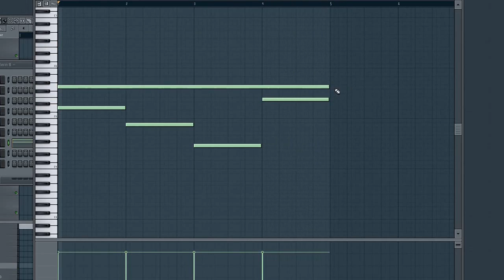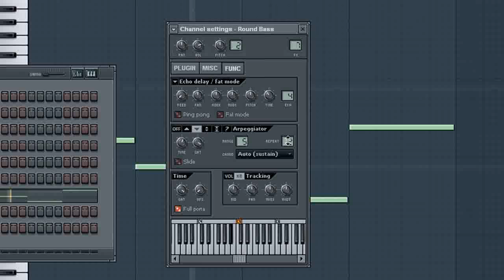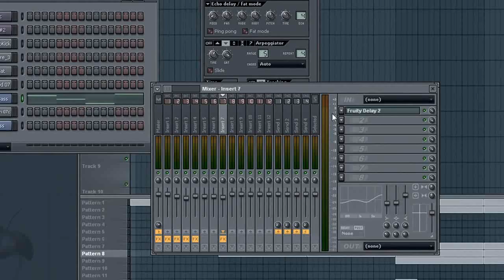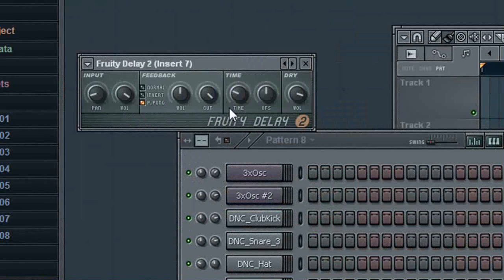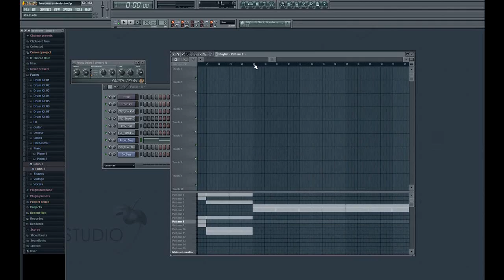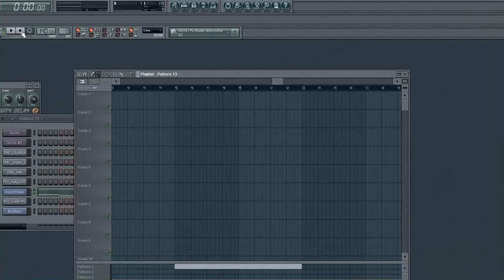FL Studio Tutorial - Using The Arpeggiator